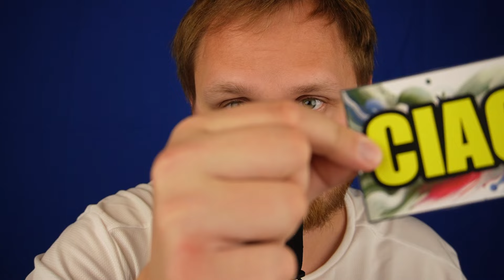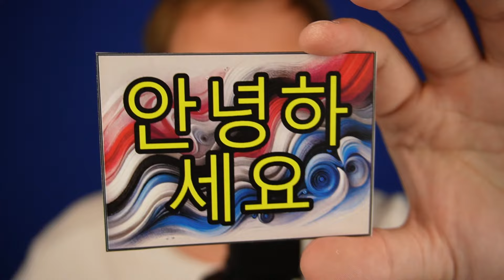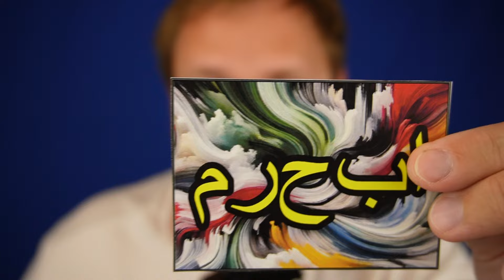MouthSounds for Sleep?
Equipment:
mics: Lewitt 440 pure / 640ts / Rode NT5 / Blue Yeti
audio recorder: Zoom F6
video: Xiaomi 13T Pro / Sony ZV-E10
stands: Gravity 4322 B / Gravity MS 23
stereo bar: Gravity MS STB 01 PRO
cables: Bespeco NCMB600
ringlight: RedHead MK-23